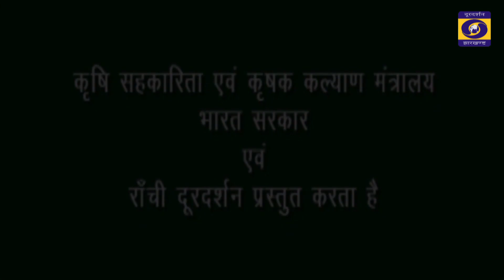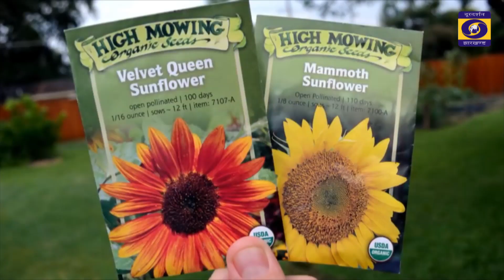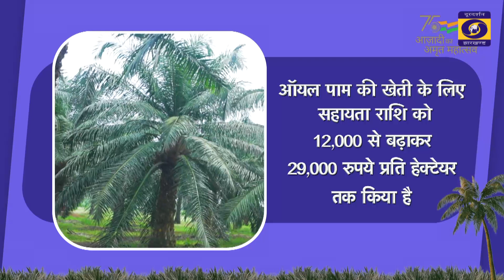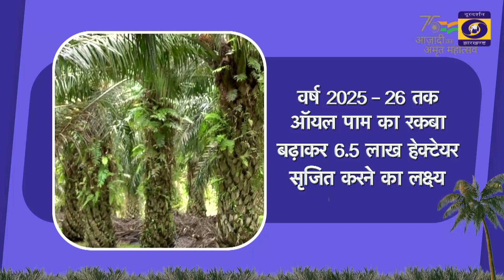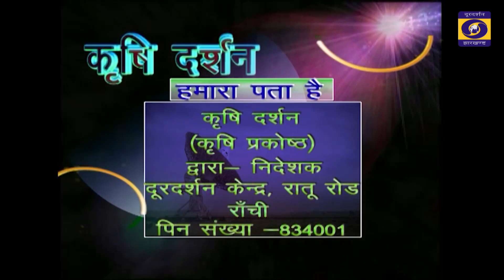KRISHI DARSHAN RANCHI 04th SEPTEMBER 2023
लाख उत्पादन में कीट एवं रोग प्रबंधन
विश्व पटल पर झारखण्ड का तसर रेशम उद्दोग एवं कृषकों हेतु अवसर... आगे देखिए